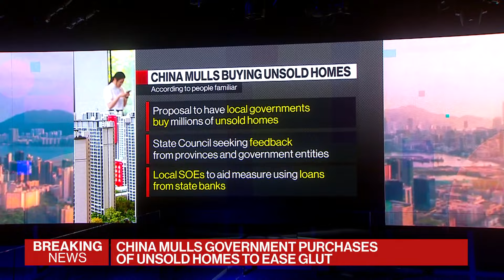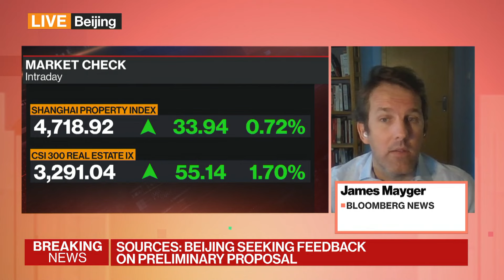Bloomberg Scoop: Chinese Government Considers Buying Unsold Homes to Ease Glut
Bloomberg has learned that China is considering a proposal to have local governments across the country buy millions of unsold homes, in what would be one of its most ambitious attempts yet to salvage the beleaguered property market. China Editor James Mayger and Chief North Asia Correspondent Stephen Engle analyze the plan on "Bloomberg: The China Show".